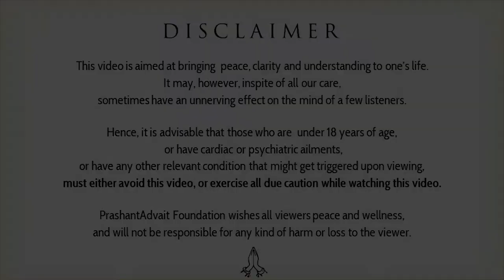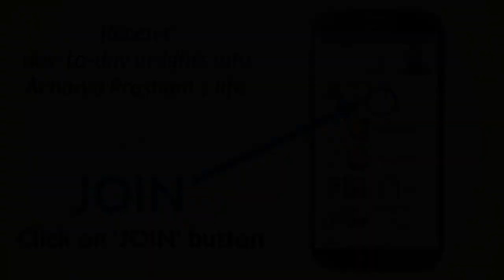What is oneness? || Acharya Prashant, with youth (2014)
Context:
How can we achieve Oneness?
What is the Real Oneness?
How to see the Duality of the World?